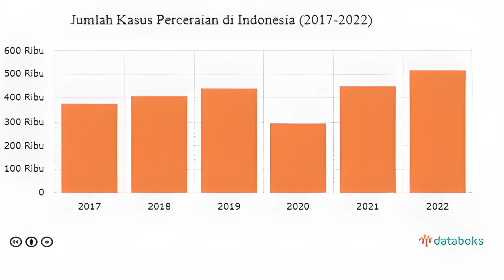KETAHUI KONSEP PERNIKAHAN YANG SESUNGGUHNYA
Hello Lovely People, Dalam pengamatan Pak Indra Noveldy selama ini banyak kliennya memiliki permasalahan yang beragam, mulai dari kurangnya komunikasi hingga perselingkuhan. Pak Indra Noveldy akan berbagi tips cara memperbaiki hubungan karena terlanjur menikah. Yuk saksikan bincang serunya.